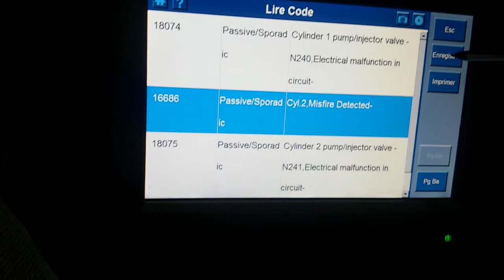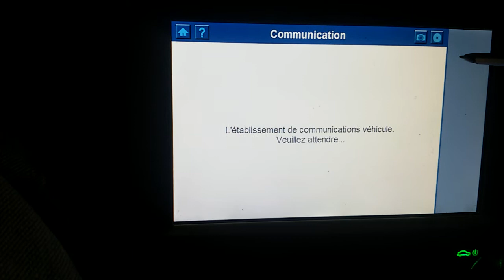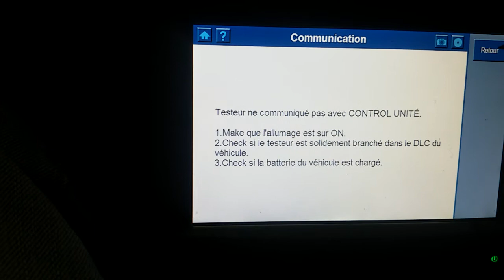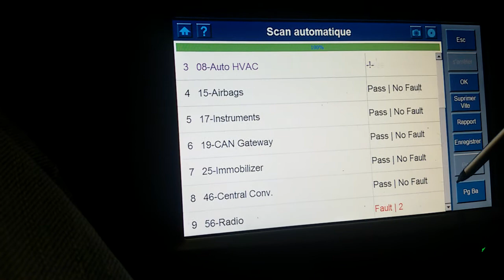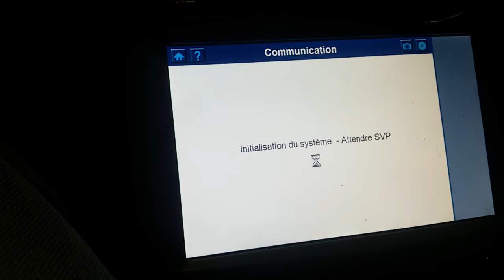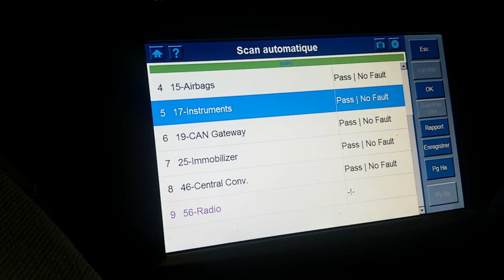valise auto sur golf 4 partie 3 sur 3 bruits injecteurs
Suite au défaut  trouvé par la valise je les ai effacé  et la voiture a retrouvé son bon fonctionnement. Le défaut est revenu car le faisceau est Hs  une fois changé il suffira d'effacer à nouveau les défauts en mémoire. La golf 4 retrouvera sa santé de départ.
N'hésitez pas à me laisser des commentaires et à vous abonnés  et à mettre des j'aime ou je n'aime pas
Vous pouvez également me retrouver sur mon nouveau blog en tapant sur google fredsympa canalblog